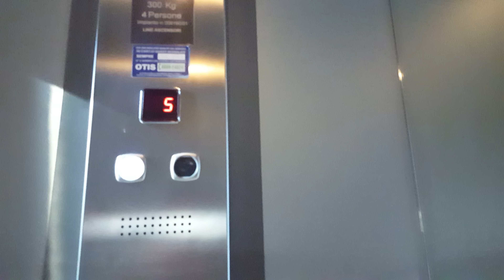Sfida a 4 | Samsung Galaxy S6 edge video 4k